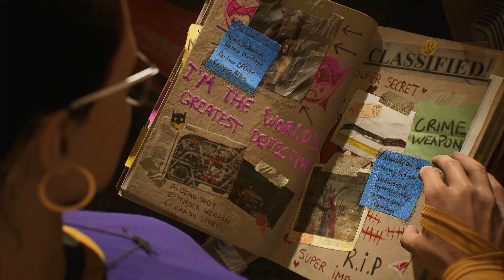XSS【高譚騎士 Gotham Knights】罪證確鑿 EP11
主線支線穿插玩